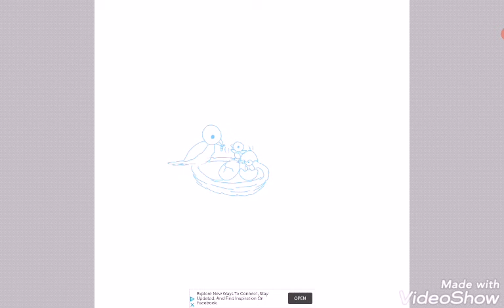Bird's nest speed paint. (Digital art)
In this video I'm gonna make a timelapse/speed paint of how I draw a bird's nest in digital art.

Hey guys, this is Daniel and welcome to my JanDanArt channel.

Please watch till the end to see the results of the video.